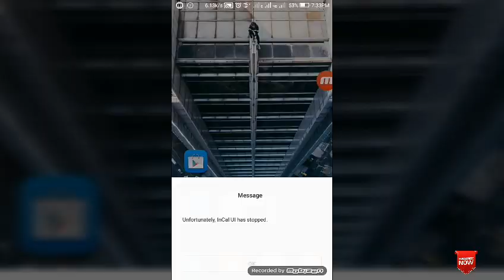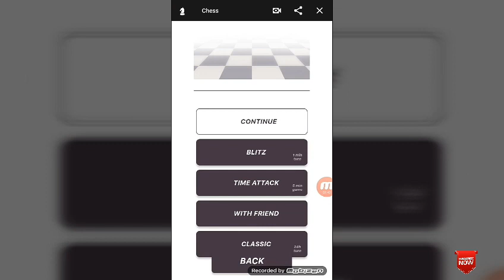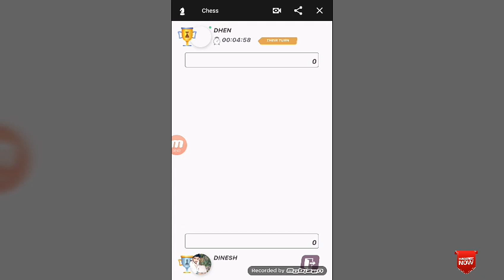How to play fb chess | fb friends to play